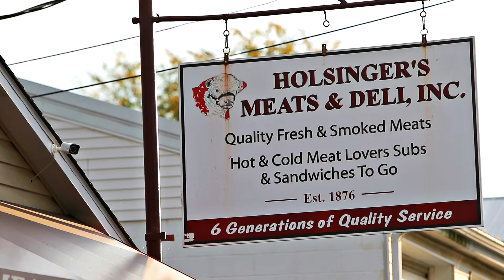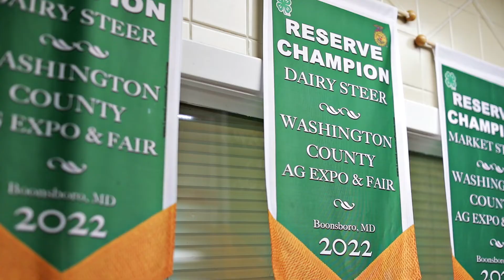Holsinger's Meats and Deli